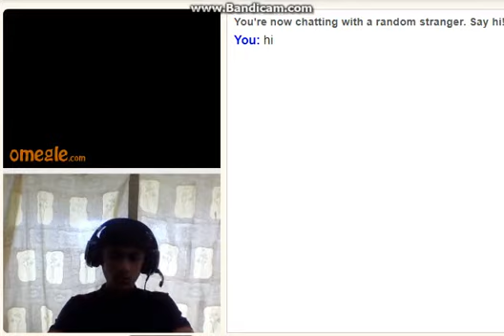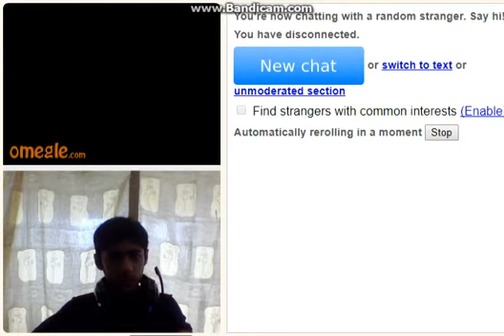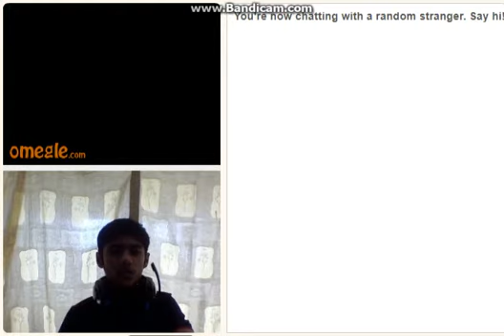OMEGLE MADNESS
What's up youtube!Today I am on omegle and met some people who were really nice

My Instagram accounts:anuubhavnaidu14